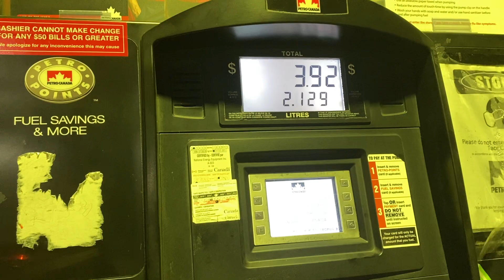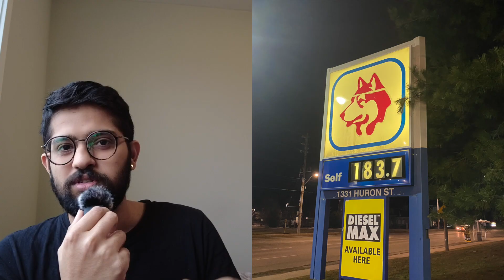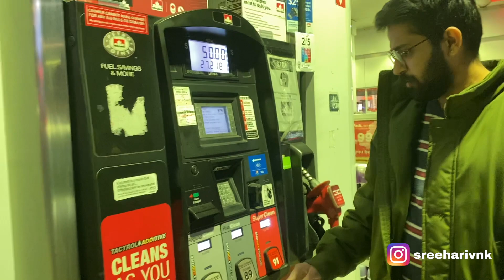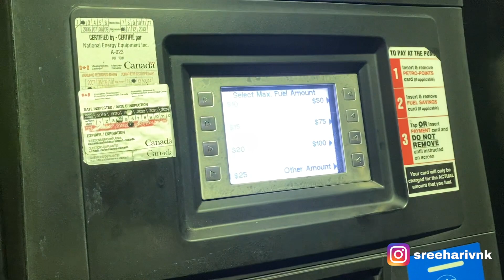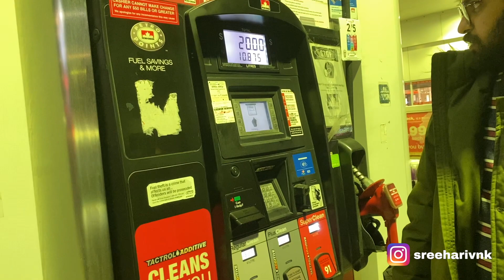Gasoline price in Canada 🇨🇦 - പലടത്തും petrol rate വേറെ ആണ്!!